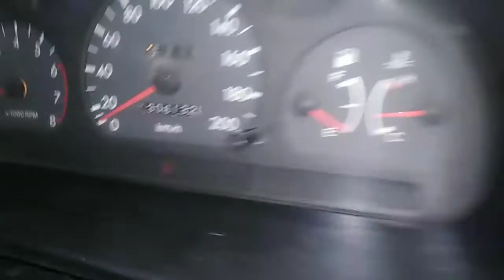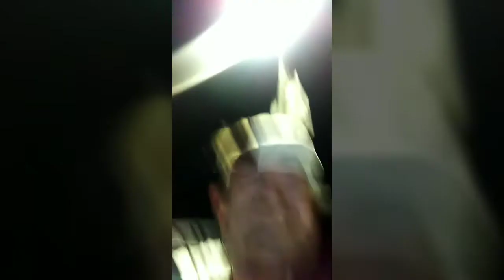BOONK GANG CHALLENGE I STOLE OSAMA'S CAR KEYS AFTER WE WENT JOYRIDING. SELLING YOUR CAR | GICEWORLD